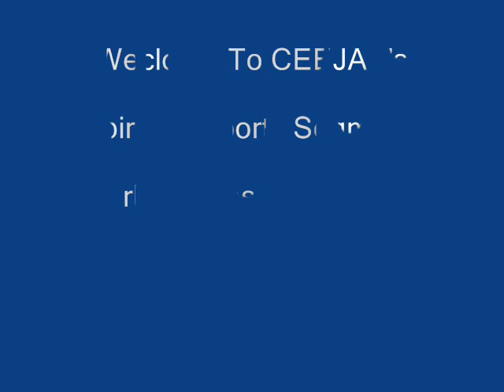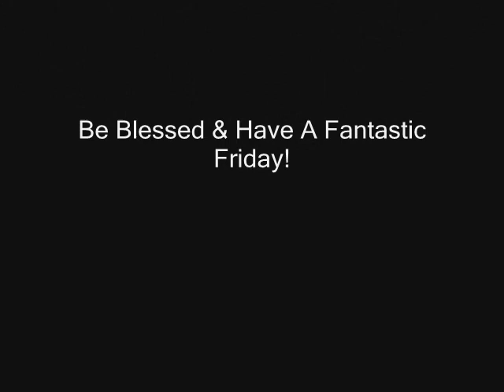Spiritual Sports Segment(Canseco,Trump,Eli,Pacquiao)3-9-12_3rd Edition, Vol. 95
Sports updates on rhemagospelradio.com with a spiritual twist & an encouraging word with CEEJAY!  Today's segment features Jose Canseco out of baseball again, Donald Trump making a huge investment, Eli Manning restructuring his contract, Manny Pacquiano tax investigation and quick news & notes.